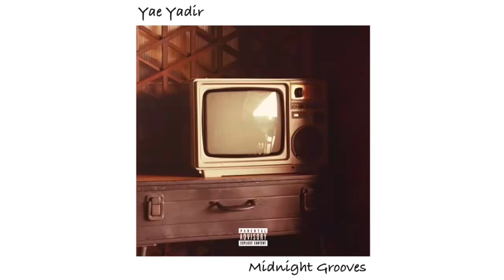DMW (Offical Audio)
The official audio for Yae Yadir's "DMW" - OUT NOW!